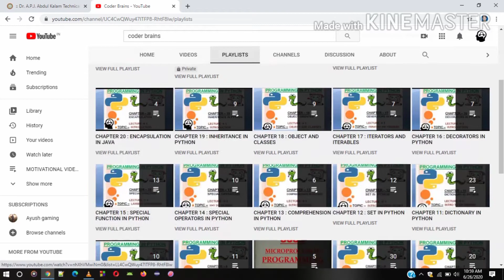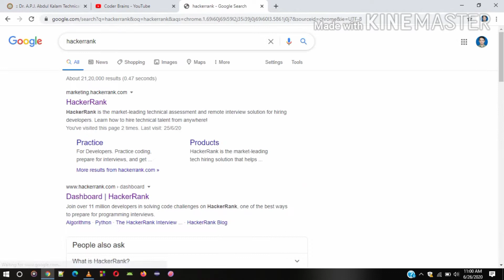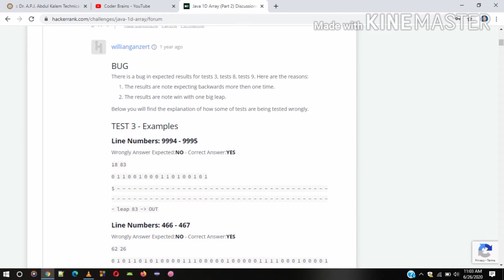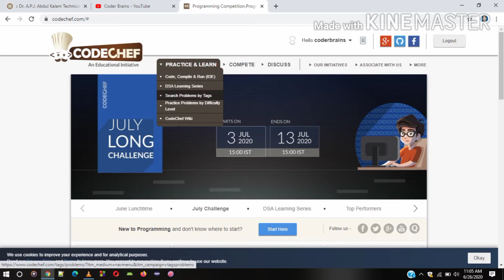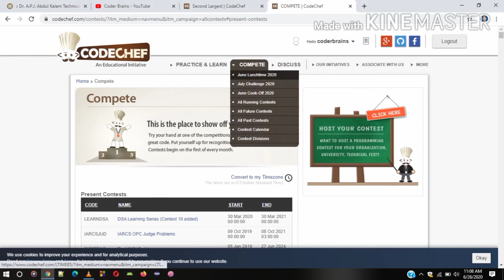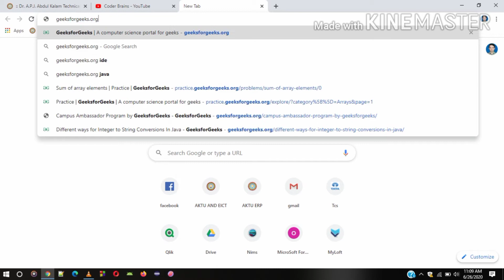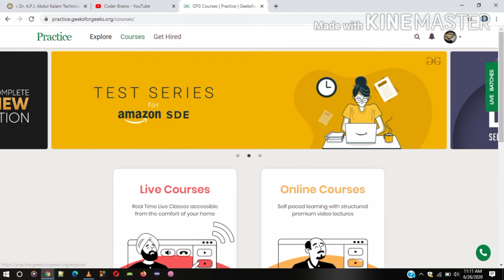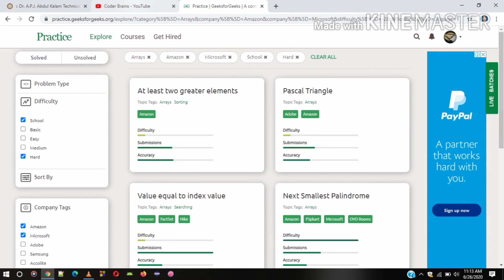See This to get instant Placement || एकेटीयू में प्लेसमेंट लेना हुआ आसान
IN THIS CHANNEL YOU WILL GET TO KNOW THE PYTHON LANGUAGE OR THE BASICS  OF IT .IN THIS PARTICULAR VIDEO YOU GUYS WILL GET TO KNOW ABOUT OBJECT ORIENTED PROGRAMMING (ABSTRACTION AND POLYMORPHOSMS)  IN PYTHON  IN DETAIL.